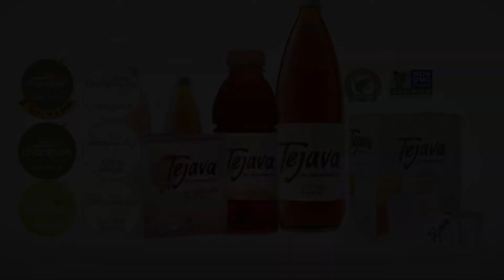Tejava Vignette 2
Showcase of Tejava's award-winning teas